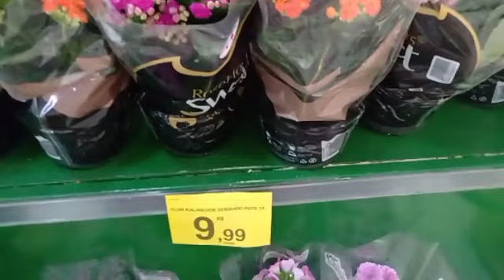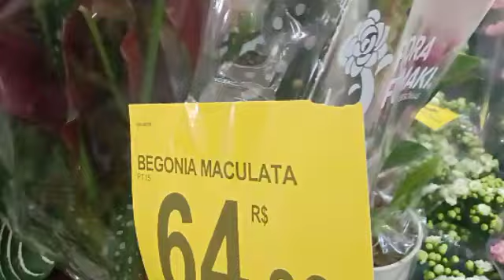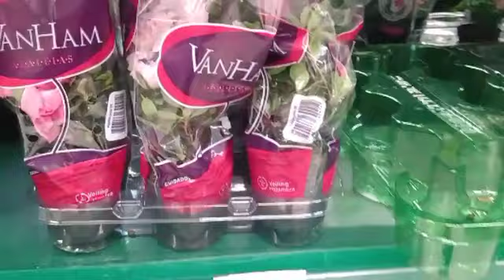VISITANDO O CARREFOUR Vergueiro em São Bernardo,1:p/ Festival de Plantas maravilhosas Orquídeas+🤩